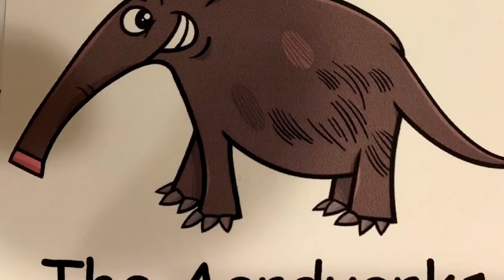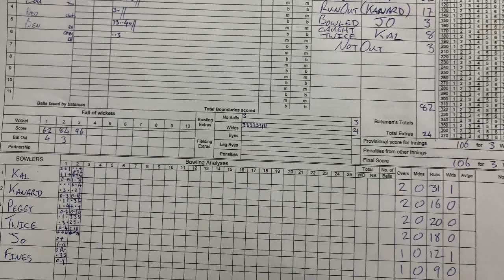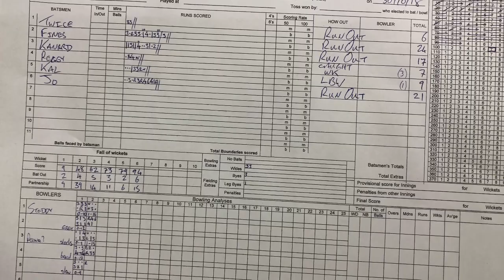Aardvarks vs Lics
Aardvarks vs Lics 30/10/18 4 wins from 6.